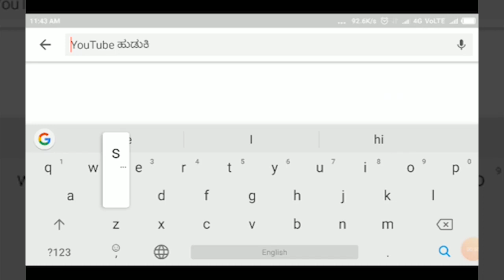HUKKERI-ರಾಣಿ ಚೆನ್ನಮ್ಮ ಬೃಹತ್ ನಾಟಕ ಪ್ರದರ್ಶನಕ್ಕೆ ಸಜ್ಜು - ಪೃಥ್ವಿ ಕತ್ತಿ.||SATYAM TV KANNADA